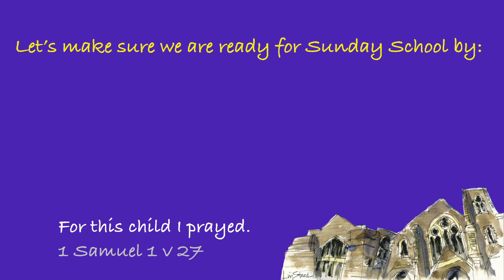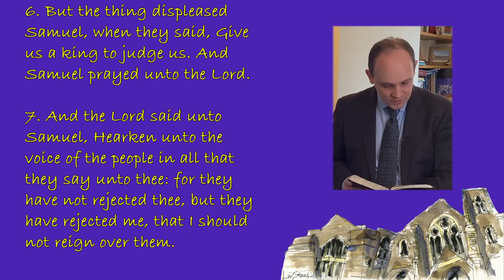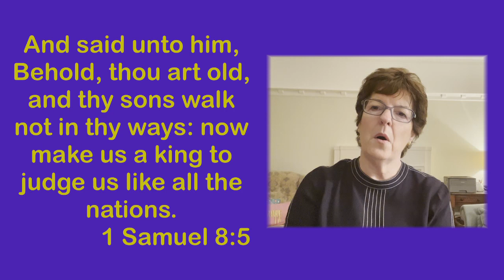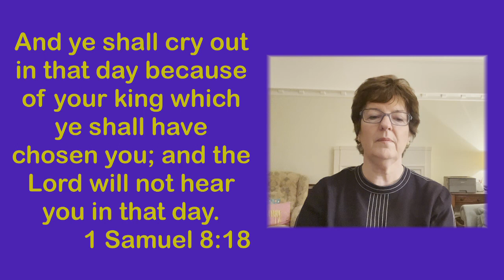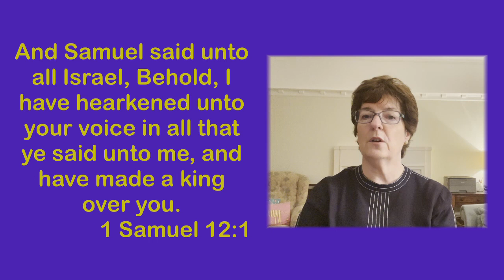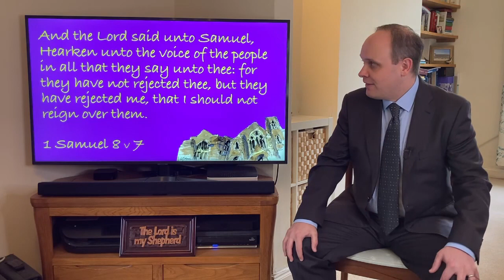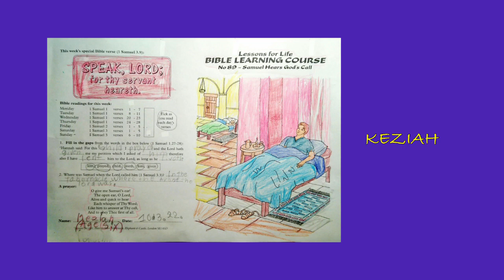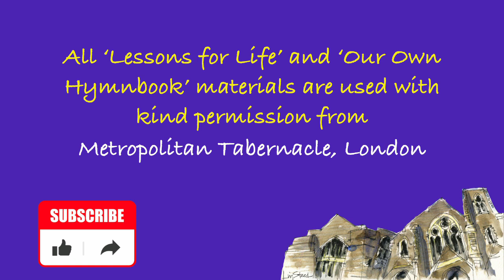Sunday School - Lesson 90: The People Demand a King - 13 Mar 22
Tabernacle Cardiff Sunday School - Lesson 90: The people demand a King - 13 Mar 2022 - Online Sunday School with a new lesson and memory verse each week, also with a bible reading, prayers and Sunday School hymns & choruses.

FREE downloadable take-home sheets and more information can be found

OR click here for this week's (13th Mar 22) Infants Take-Home Sheet

OR click here for this week's (13th Mar 22) Junior's & Teenager's Take-Home Sheet

NEW! Watch Sunday School Hymns & Choruses sang in Sunday School at our new playlist 'Sunday School Hymns & Choruses' here

Today's Tabernacle Cardiff Sunday School is with Mark and Carolyn.

Today's Sunday School hymns:
1. Father in this place of worship
2. This is the day, the Lord has made
3. Teach me Thy way, O Lord